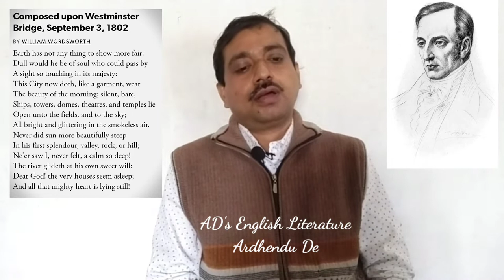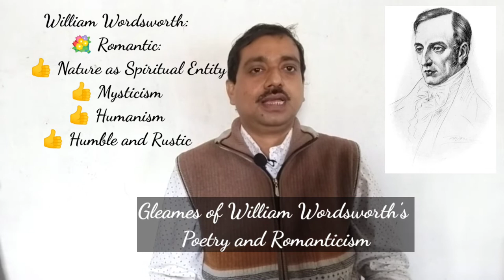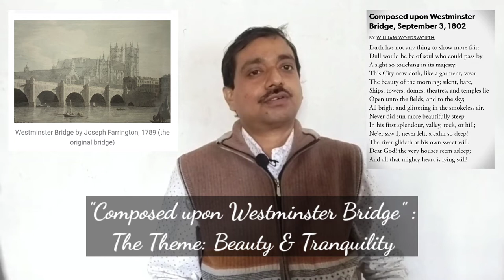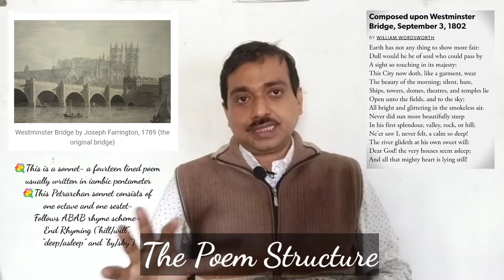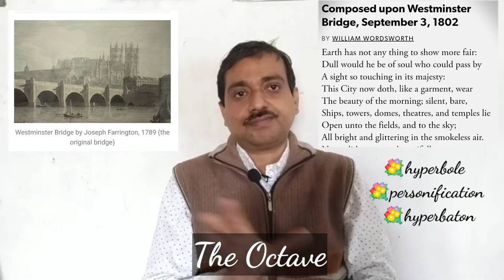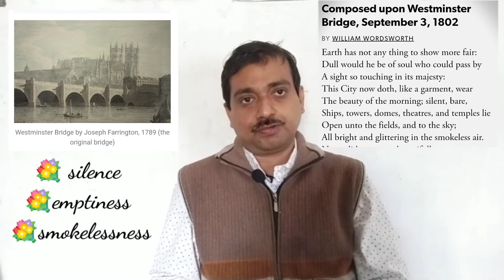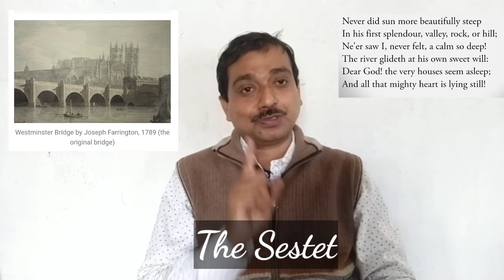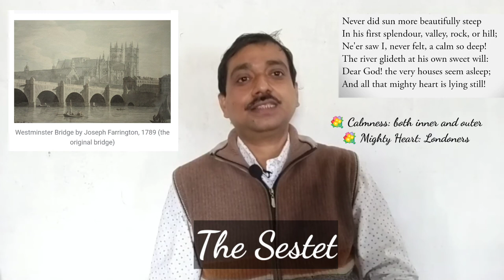Analysis of William Wordsworth's "Composed upon Westminster Bridge":Critical view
Highlights-
What is the main idea of the poem Composed Upon Westminster Bridge?
What view the poet saw on Westminster Bridge?
Composed upon Westminster Bridge rhyme scheme.
 Composed upon Westminster Bridge critical appreciation.
 Composed Upon Westminster Bridge literary devices.
 Composed upon Westminster Bridge.  Explain in your own words the beauty of Westminster Bridge.
Composed upon Westminster Bridge.
 summary Class 11
wbbhse cbse ncert ardhendude adsenglishliterature William Wordsworth's "Composed upon Westminster Bridge" is a beautiful sonnet on Petrarchan model telling us the calm and tranquil atmosphere of early London Morning. Here is full analysis of the poem with the following chapters
00:00 INTRODUCTION
00:28 POETRY AND ROMANTICISM
02:08 THE THEME
04:00 THE STRUCTURE
05:22 THE OCTAVE
11:50 THE SESTET
17:04 CONCLUSION